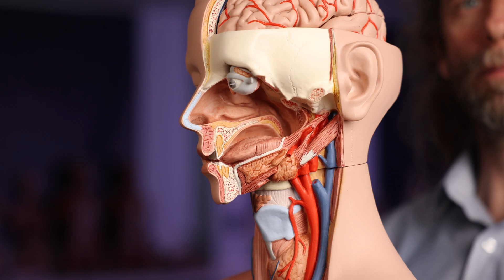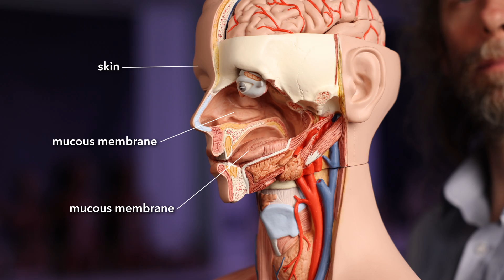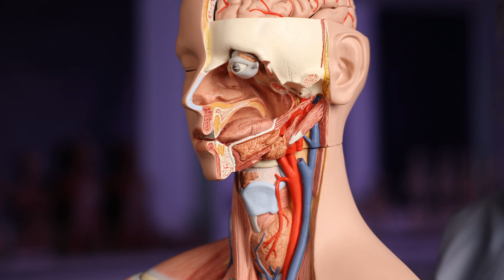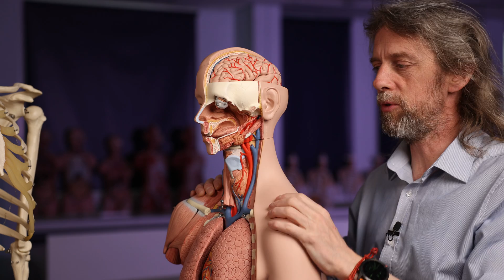What are mucous membranes or mucosa? (Anatomy)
Mucous membranes are a bit like the skin continuing inside your body. They have similar functions and line internal cavities that are continuous with the outside of the body.